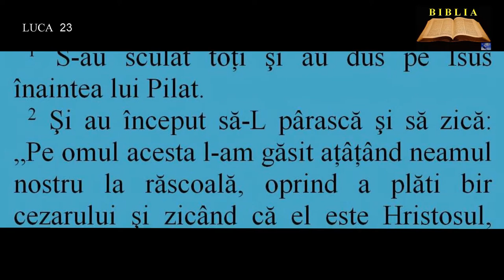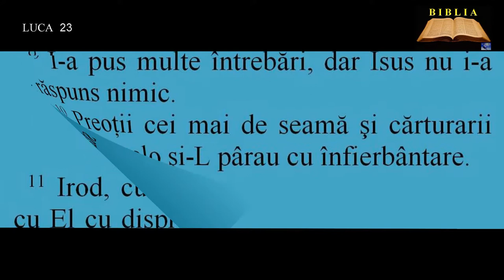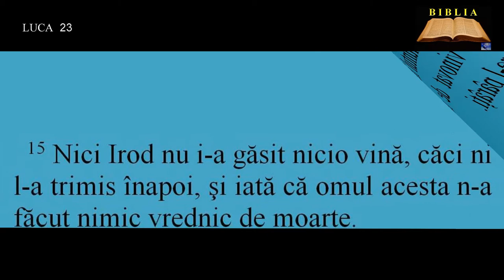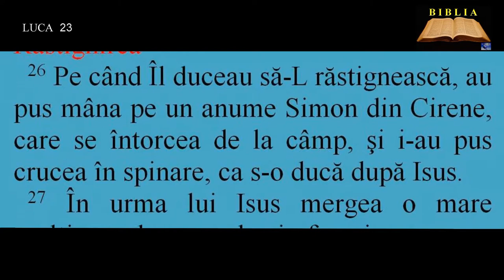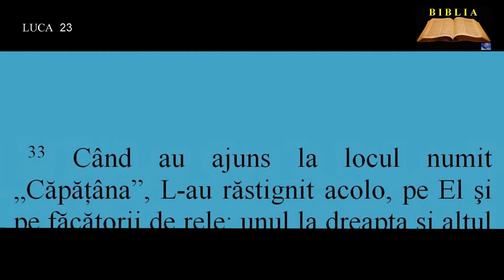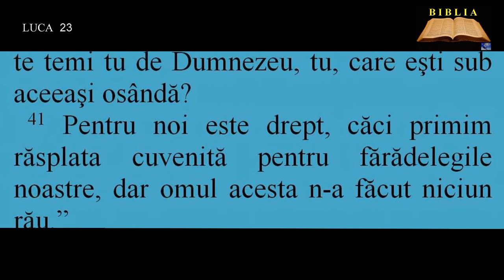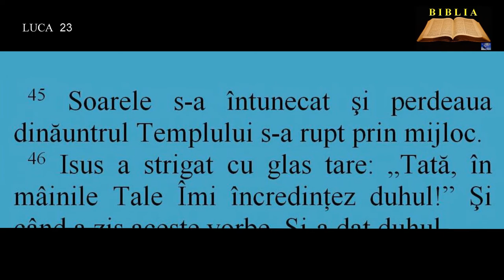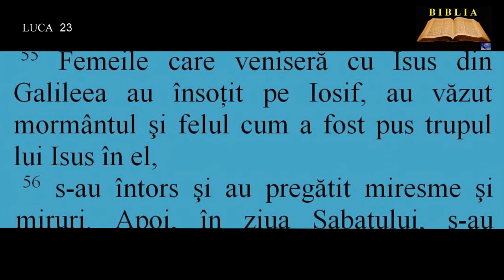LUCA 23 - Răstignirea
00:00:00   Isus înaintea lui Pilat
00:01:01  Isus înaintea lui Irod
00:02:10  Hotărârea de moarte întărită
00:04:26  Răstignirea
00:06:14  Batjocurile
00:07:53  Moartea lui Isus
00:09:07  Îngroparea lui Isus